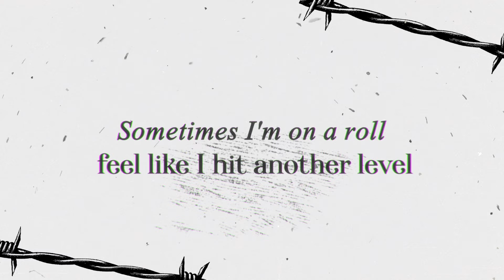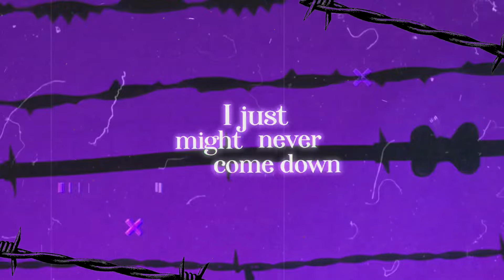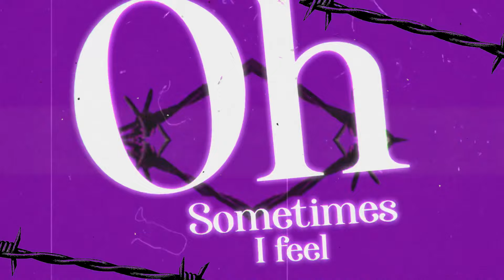Fly Lyric video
The official lyric video for Fly